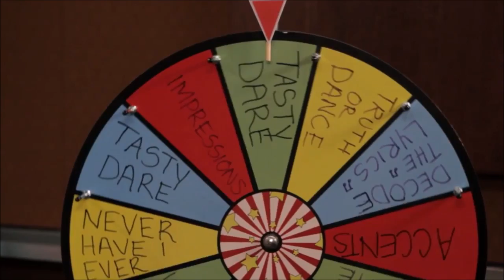LEGENDADO: Elenco de Prova de Fogo joga Roleta de Desafios na Comic-Con 2015